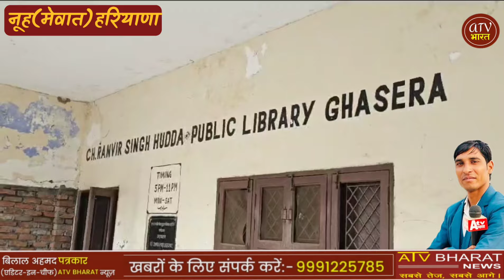मेवात के SP नरेंद्र बिजरानिया ने पहली बार मेवाती गाना घासेड़ा से किया लॉन्च"मेरी हरी-भरी मेवात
मेवाती लोकगीत
एसपी नरेंद्र सिंह बिजरानिया
गांधी ग्राम घासेड़ा
बिलाल मेवात पत्रकार
mewat singer niyamat
ghasera big gana
mewat sp nrender